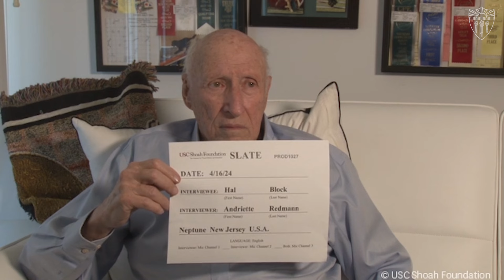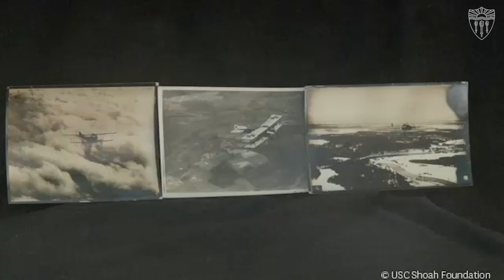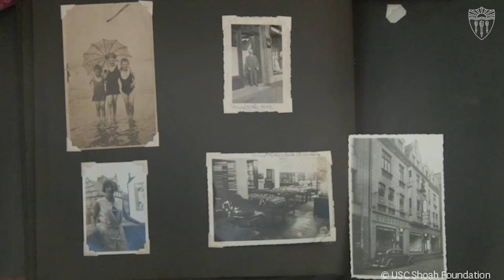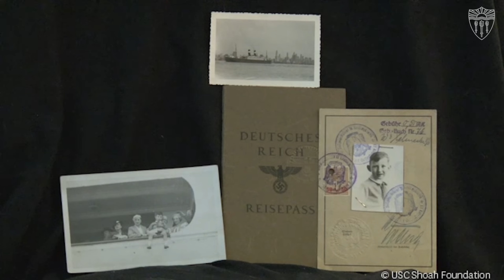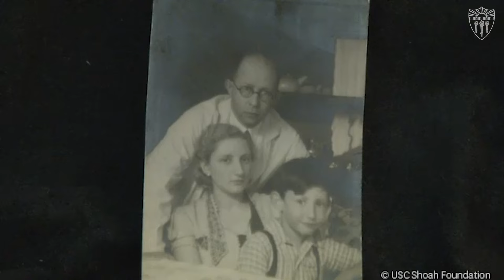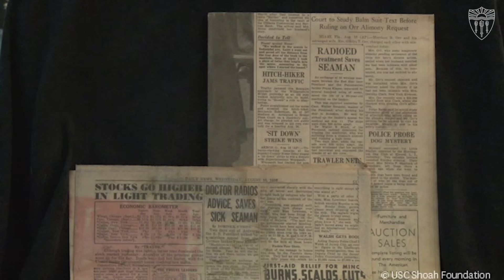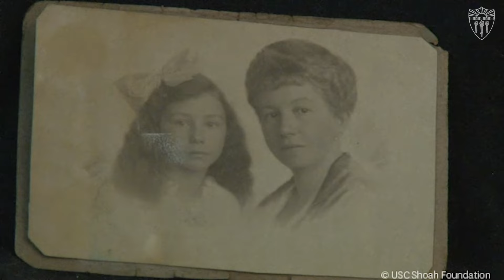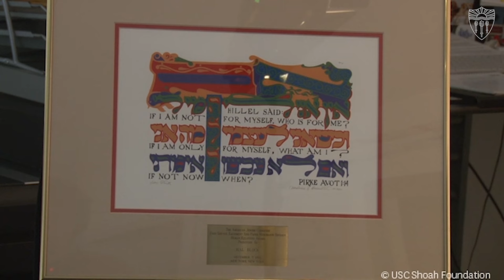Holocaust Survivor | Harold Block | USC Shoah Foundation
With Assistance from the Conference on Jewish Material Claims Against Germany.
Supported by the Foundation Remembrance, Responsibility and Future and by the German Federal Ministry of Finance.

About USC Shoah Foundation:
USC Shoah Foundation – The Institute for Visual History and Education develops empathy, understanding and respect through testimony, using its Visual History Archive of more than 55,000 video testimonies, academic programs and partnerships across USC and 170 universities, and award-winning IWitness education program. The USC Shoah Foundation’s interactive programming, research and materials are accessed in museums and universities, cited by government leaders and NGOs, and taught in classrooms around the world. Now in its third decade, the USC Shoah Foundation reaches millions of people on six continents from its home at the University of Southern California.